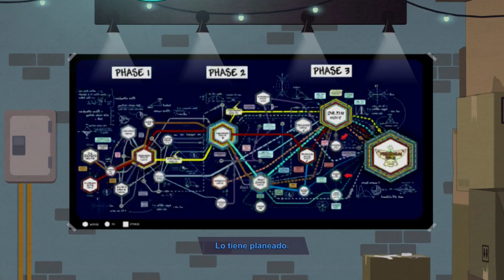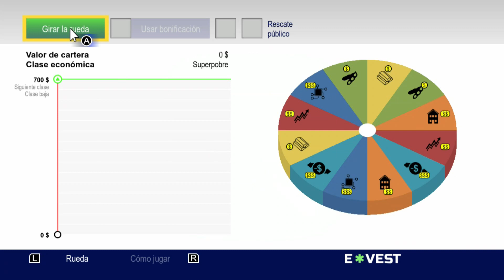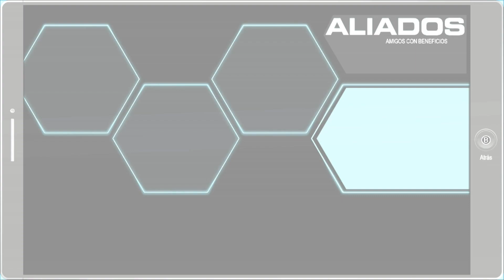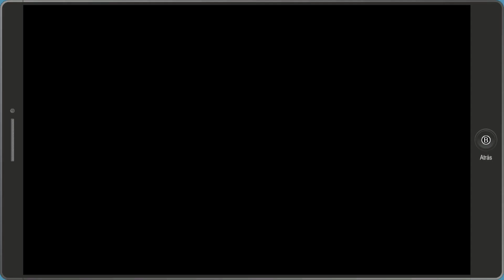South Park: Retaguardia en Peligro - Gameplay español (Episodio 12)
Adéntrate en los bajos y peligrosos fondos de la ciudad de South Park junto a Mapache y Amigos. Eric Cartman, cuyo heroico alter ego es Mapache, fue quien dio vida a este implacable grupo de vigilantes. Te unirás a Mysterion, Cobertizo, Cometa Humano y a un montón de otros personajes para combatir las fuerzas del mal. Mientras tanto, Mapache librará una batalla personal por convertir a su equipo en el grupo de superhéroes más aclamado de todos los tiempos.